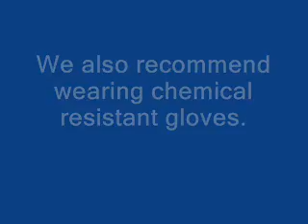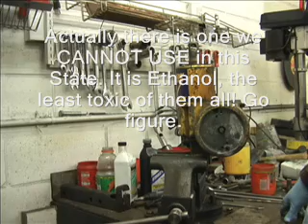Rebuilding a Meyer E-60 Snow Plow Pump - Part 1 - 4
The fourth video in this series. We have a couple of more to finish Part 1 that we will be posting. After that, we will post some from our other video " Rebuilding a Meyer E-47 Snow Plow Pump".